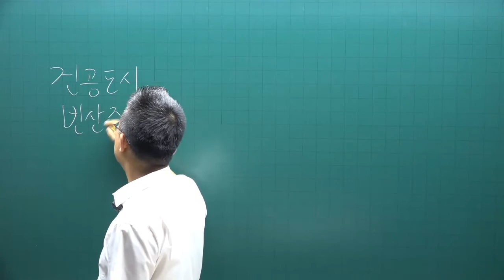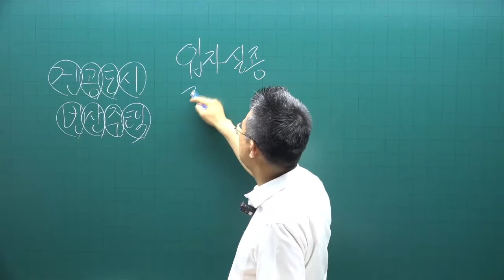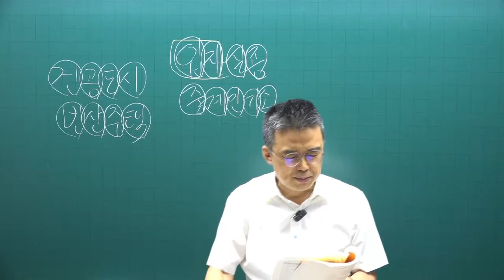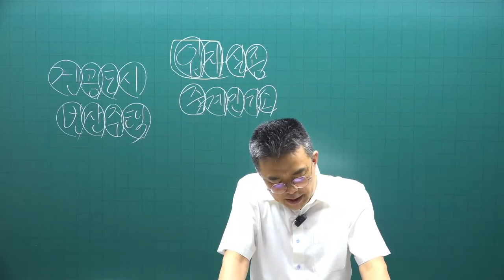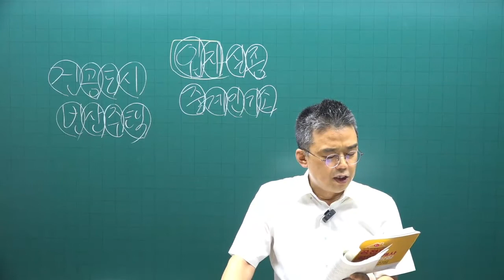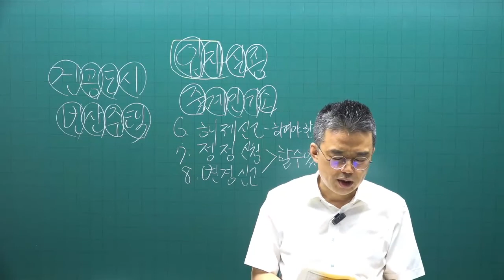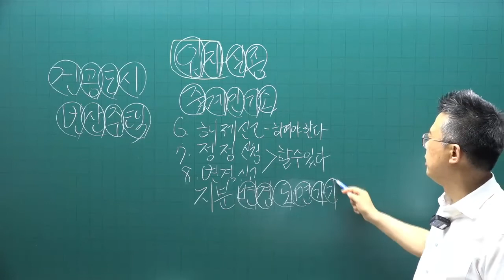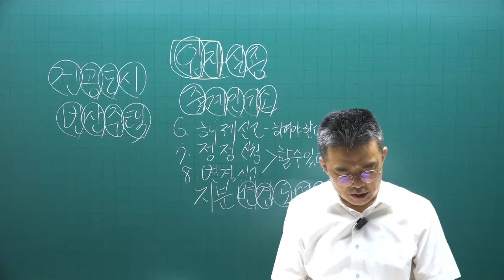[공인중개사 무료인강 공전무] 2022년 공인중개사 시험과목 2차 공인중개사법령및실무 핵심이론 제17강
강의제목 : 부동산거래신고 제도
제17강 핵심요약집 p116-  신고대상물, 신고사항

2022년 공인중개사시험대비 공인중개사법에 관한 핵심이론강의입니다.